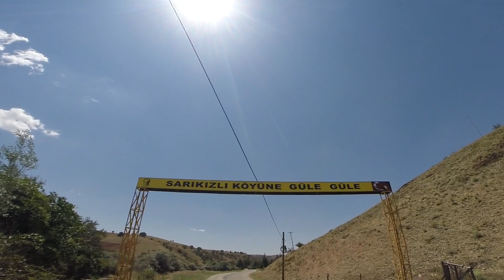SARIKIZLI KOY | VILLAGE SUNSET VIEW | FARM LIFE DOCUMENTARY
Yo Yo you really need to read this..          All videos are in 720 or 1080 HD
SARIKIZLI KOY | VILLAGE SUNSET VIEW | SUNSET IN THE VILLAGE| BEAUTIFUL SUNSET TIMELAPSE | VILLAGE AMBIENCE | FARM LIFE DOCUMENTARY | LIVING LIKE A VILLAGER | TRAVEL GUIDE TURKEY

In this video titled SARIKIZLI KOY | VILLAGE SUNSET VIEW | SUNSET IN THE VILLAGE| BEAUTIFUL SUNSET TIMELAPSE | VILLAGE AMBIENCE | FARM LIFE DOCUMENTARY | LIVING LIKE A VILLAGER | TRAVEL GUIDE TURKEY SARIKIZLI KOY | VILLAGE SUNSET VIEW | SUNSET IN THE VILLAGE| BEAUTIFUL SUNSET TIMELAPSE | VILLAGE AMBIENCE | FARM LIFE DOCUMENTARY | LIVING LIKE A VILLAGER | TRAVEL GUIDE TURKEY, I am going back to my roots to see my ancestors. Travel guide Turkey will take you to Sarikizli koy or Sarikizli village in Kirikkale Turkey. This video farm life documentary I noticed the village sunset view, and wanted to capture the sunset in the village on my go pro. So I made a short but beautiful sunset timelapse video to try and capture the village ambience. Apart of the series farm life documentary and living like a villager a will be uploading more videos from Sarikizli koy. This little village has an amazing village sunset view, and i sat in my chair to watch the sunset in the village. I was able to do my first beautiful sunset timelapse video here while soaking up the village sunset view.  So i hope you enjoyed the video and there will be more to come apart of the series farm life documentary, living like a villager, and travel guide turkey. Till next time Fuzzbuzz signing out from this farm life documentary.

I really do value each view, each subscriber, and open to all your positive and negative feedback, i will ensure to respond to all comments, questions as soon as possible, so please do not be afraid to leave a comment. All your support is much appreciated.

A little bit about my story as Fuzzy:
The nickname came about because once upon a time I had curly long hair yep that is right fizzy curly long hair and now how ironic i have no hair, but such is life. Just your average Aussie bloke with a Turkish background who has started riding at an older age.. Had a passion for the two wheels all my life but never did anything about it until about a year ago, bought my first bike a Yamaha V star 650 dragstar and decided to go cruising around Turkey.. And hopefully the world. Late bloomer in riding motorcycles, i am in love with riding, I am also very lucky to be living in one of the best cities in the world. so i will be showing videos of me riding around the best parts of Turkey. I was raised in Melbourne Australia, so i have to admit i am very lucky to be raised in the most livable city  Melbourne and then now living in the one of the best cities in Eurasia.

BIO:
Name: Fuzzy
Age: 42 years young
Nationality: Australian with Turkish parents
Occupation: ESL teacher
Camera: go-pro
Software: Filmora 9
Hobbies: riding, travelling, fishing, cooking